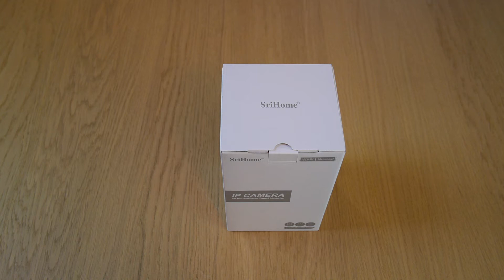Camera supraveghere wireless 3MP PTZ SriHome SH036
Prezentare Camera supraveghere wireless 3MP PTZ SriHome SH036
Noul model de camera SriHome SH036 vine echipat cu senzor de inalta definitie, asigurand o rezolutie de 3MP si compresie video H.264. Calitatea imaginilor obtinute va fi excelenta, clara, plina de detalii. Comunicati perfect cu cei dragi datorita functiei de audio bidirectional, intrucat camera are incorporat atat difuzor, cat si microfon, calitatea audio fiind foarte buna. Cu ajutorul functiei PTZ, ceea ce inseamna rotire in plan vertical 90°, in plan orizontal 355° si zoom digital 3X, camera va deveni gardianul locuintei in lipsa dumneavoastra. Datorita campului vizual ce permite rotirea aproape 360 de grade si a zoomului 3X imaginile obtinute vor fi complete, fara unghiuri moarte, astfel incat sa nu ratati niciun detaliu. Lentila fixa de 3.6mm beneficiaza de un unghi de deschidere suficient de mare pentru a putea acoperi intreaga incapare.

Mai mult decat atat ledurile incorporate au rolul de a asigura vzibilitate in orice conditii de lumina, chiar si noaptea, pe o distanta de pana la 10M. Datorita tehnologiei Starlight, pe timpul noptii nu doar ca veti obtine imagine clara, dar aceasta va fi si color, astfel incat orice detaliu intunecat va putea fi redat cu usurinta in format color. Mai mult decat atat, camera este prevazuta cu lumina tip proiector, avand atat led IR, dar furnizeaza si lumina calda, avand la dispozitie moduri de lumina din care sa alegeti. Pe timpul noptii optati pentru modul IR. Prin aceasta optiune inchideti proiectorul cu lumina calda si comutati camera pe modul IR de vizualizare alb/negru. Optiunea se poate seta direct din apicatia SriHome. Versiunea smart inseamna ca la detectia de miscare camera porneste automat ledul de tip proiector si furnizeaza o imagine color.

Stocarea datelor se realizeaza intr-un mod usor si rapid, local pe un micro SD card ce se achizitioneaza separat. Capacitatea maxima a micro SD cardului poate fi de 128GB. Functia AP Hotspot aduce un plus in functionalitatea camerei Srihome SH036. Cu ajutorul acestei functii, camera poate fi conectata la telefon direct, fara a mai fi necesara conectarea prin router.

Camera SriHome SH036 beneficiaza de functii precum detectia la miscare, alerta pe telefonul mobil de tip push. In acest mod, la cea mai mica miscare veti primi alerta pe telefonul mobil. In plus, cu ajutorul functiei de detectie umana, camera va simti doar miscarile umane, elimind in acest mod alarmele false provocate de animale sau alte obiecte. Pe langa functia de detectie umana, camera SriHome SH036 beneficiaza si de tehnologie inteligenta, prin posibilitatea de a urmari miscarile umane, gratiei optiunii de motion tracking.

Senzor: senzor CMOS de inalta definitie 1/2.9” cu scanare progresiva, rezolutie 2MP

Compresie video: smart H.264

Lentila: 3.6 mm

Unghi de vizualizare: orizontal: 80°, vertical: 58°, diagonal: 98°

Rezolutie: 1296P (2304x1296) / 1080P (1920x1080) / 720P (1280x720) / VGA (640x480)

Frame rate: 15fps – 25fps

Expunere automata: ajustare automata a imaginii pentru a obtine claritate maxima

Mod infrarosu: automat

Vizibilitate noaptea: pana la 10M

Filtru IR-cut: incorporat, fara deviatii de culoare

Zoom: aplicatia permite zoom digital 3X

Iluminare

Mod IR: opreste proiectorul, comuta camera pe modul alb/negru direct din aplicatia SriHome

Mod alarma: vizualizare implicita in mod IR, la detectia de miscare porneste automat proiectorul pentru vizualizare color

Mod lumina alba: ledul de tip proiector ce furnizeaza lumina alba este pornit, luminozitatea poate fi ajustata, lumina va fi color atat ziua, cat si noaptea

Tehnologie inteligenta: urmarire automata inteligenta, detectie umana inteligenta

Audio

Audio bidirectional: da

Functie pan/tilt

Pan/tilt: 355 grade orizontal / 90 grade vertical